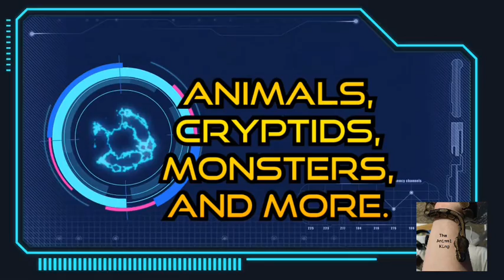Animal Myths- Scorpion